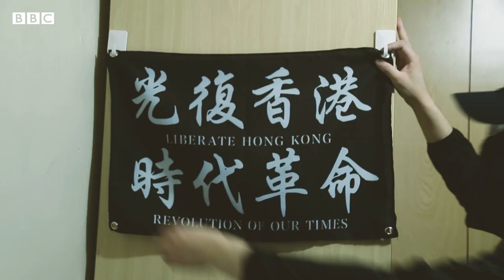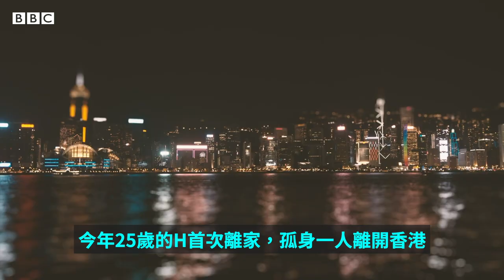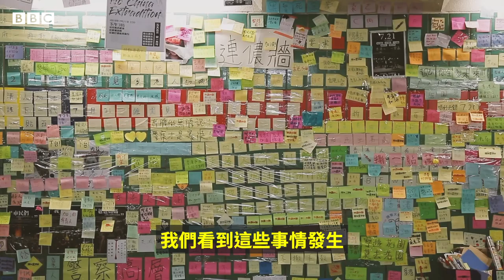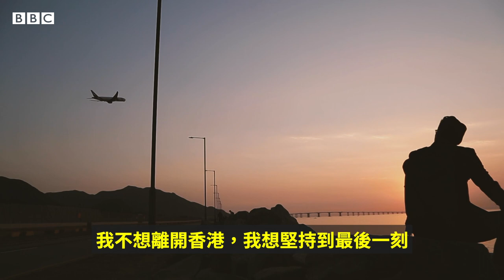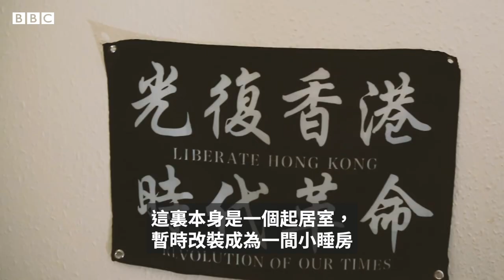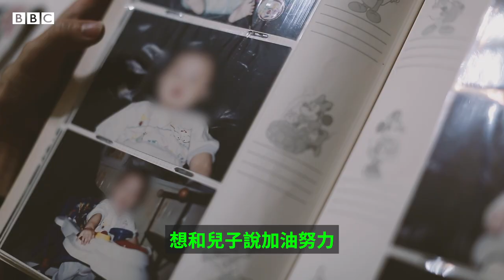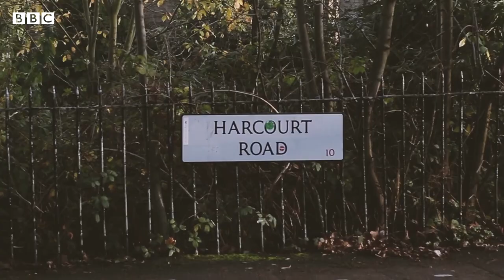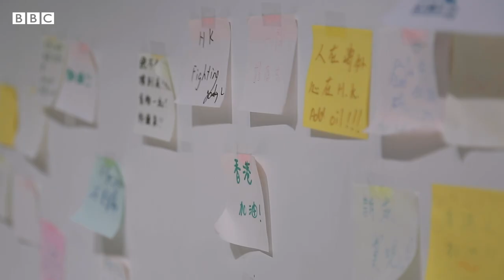BBC紀錄片：留在香港或流亡英國？示威者的抉擇－ BBC News 中文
持有英國公民（海外）護照的香港示威者正面臨重大抉擇。

是否應該逃到英國開展新生活，還是留在香港繼續抗爭？

北京在2020年6月30日頒佈港區國安法。英國之後宣佈，持有英國公民（海外）資格的香港人及其家人可以申請特別簽證，並可以六年後成為英國公民。

中國指國安法為香港回復穩定，英國一方的舉動侵犯主權、干涉內政。

這是一個有關兩名示威者面對去留抉擇的故事，所有受訪者的名字曾作改動。

製作人：Grace Tsoi
導演、攝影、編輯：Wei Wang
執行製作人：Rebecca Henschke